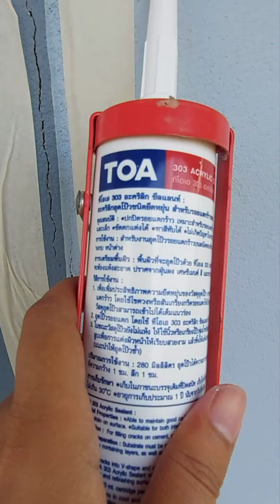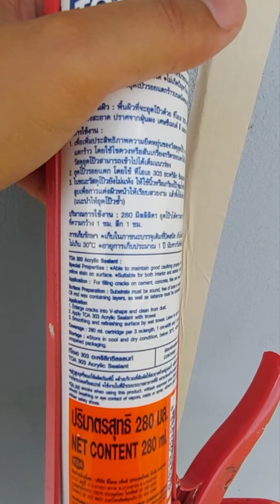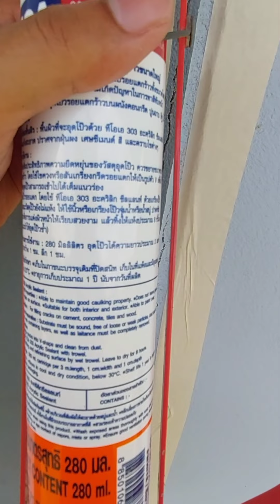ปล่อยไก่ DIY EP.30 อะคริลิกอุดโป๊ว ยืดหยุ่นสูง ซ่อมแซมรอยแตกร้าว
แนะนำถ้าเป็นรอยต่อผนังโครงสร้างและต้องการแรงยิดติด ยืดหยุ่น ทนทาน ทาสีทับได้แนะนำเป็นยาแนวชนิดโพลียูรีเทน PU จะดีกว่า แต่จะมีราคาแพงกว่า